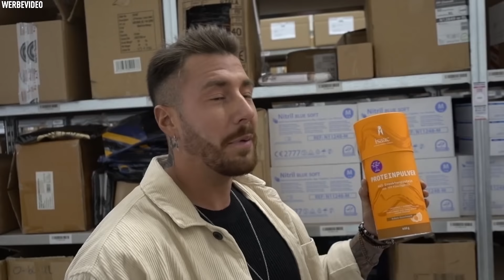Es ist so WEIT !! Unsere ERSTE EIGENE KOLLEKTION ist FERTIG !! Vlog mit Love Island Mischa ❤️🔥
★Unsere NEUE MARKE★
Code:TISI10 für 10% in den ersten 24h

★LevlUP★
►5% mit CODE:TISI

VfB eSports: *
Die CREW: *
►► FOLGT UNS HIER (um nix zu verpassen) :
★ Unterstützt uns
►Unser Equipment:
☆FIFA 19 PS4
☆Unsere Kamera
☆PS4 Pro
☆Unsere Mics
☆Unser Mischpult
☆Unser Controller